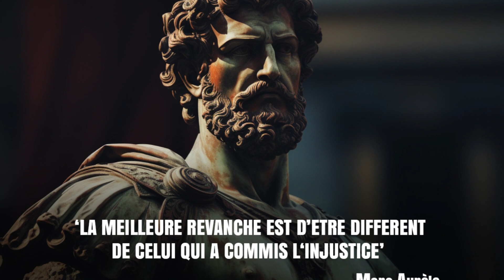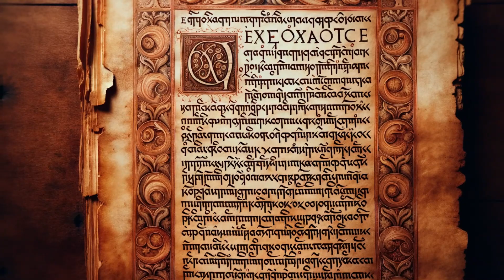Choisir la Paix 🕊️ quand tout pousse à la Guerre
Dans cette vidéo, nous plongeons au cœur d'un sujet qui nous concerne tous : Choisir la Paix quand tout pousse à la Guerre. Dans un monde marqué par les conflits, découvrez comment la paix intérieure, la non-violence, la sagesse stoïcienne, la compassion et le dialogue peuvent être des clés pour créer un monde plus pacifique et harmonieux. Rejoignez-nous dans cette quête de compréhension et d'harmonie, et explorez des principes millénaires pour votre développement personnel.